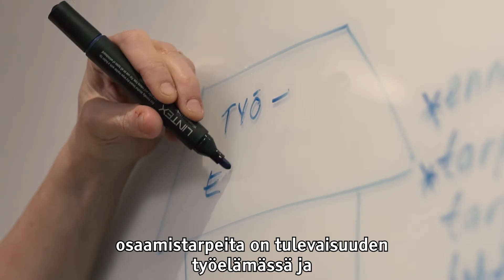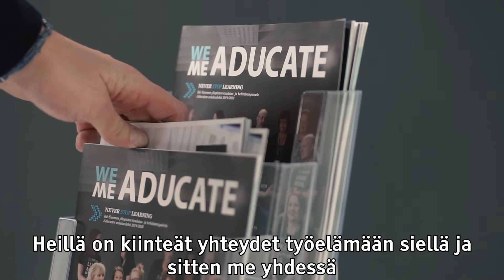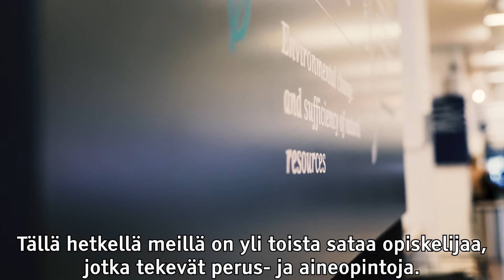Työelämän kanssa tehtävä yhteistyö Avoimessa yliopistossa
Itä-Suomen yliopiston Avoin yliopisto toimii tiiviissä yhteistyössä työelämän kanssa. Avoimen yliopiston opinnot tarjoavat hinta-laatusuhteeltaan loistavan mahdollisuuden päivittää ja vahvistaa työelämässä tarvittavaa osaamista. Yhteistyöverkostomme toimii laajasti ympäri Suomea.